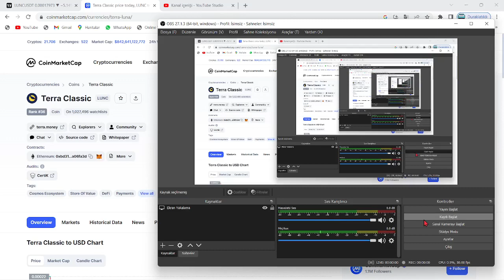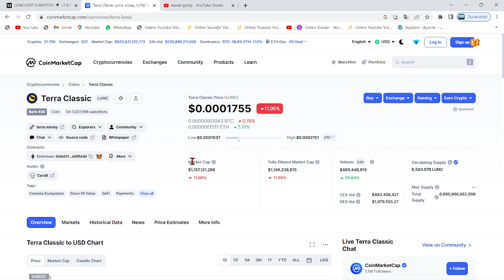TERRA LUNA ACİL!🚨"LUNC COİN'DE KURULAN PONZİ SİSTEM ORTAYA ÇIKTI!"🚨"LUNC SAHTEKARLIĞINDA DEŞİFRE!!"🚨